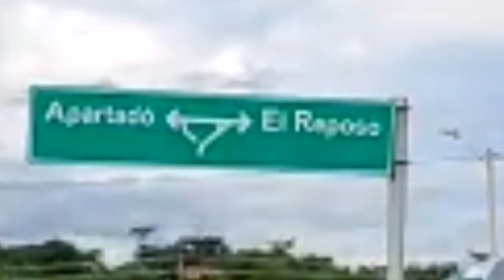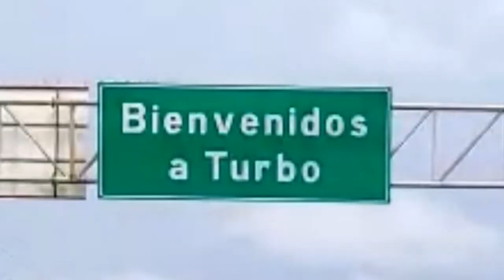Maquinas bordadoras MAYA , en Colombia, Ecuador, Perú // BORDADOS ÁGAPE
OBTEN TU BORDADORA MAYA!